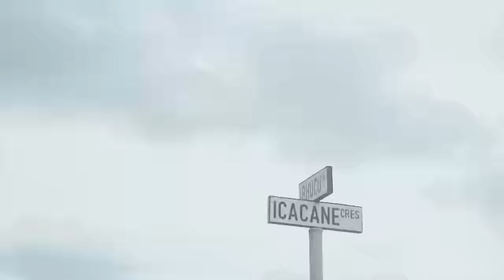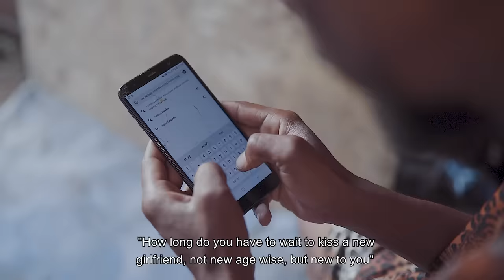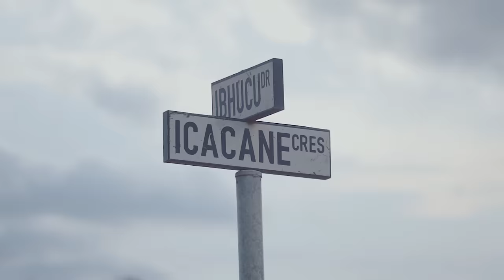uDlamini YiStar Part 3 - Dlamini Is Not A Fool Episode 07